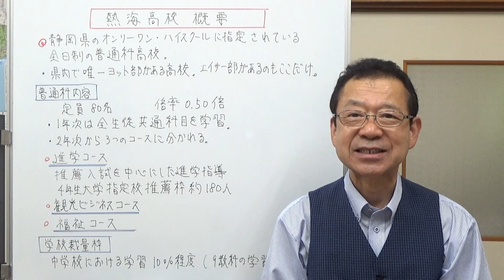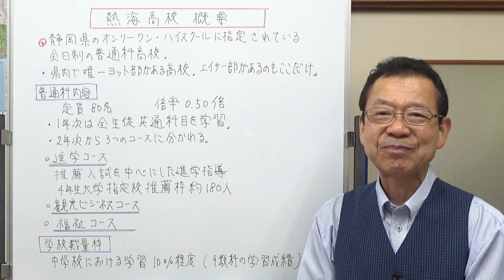熱海高校 概要 静岡県の高校入試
熱海高校とはどんな高校なのか、概要をお話ししました。